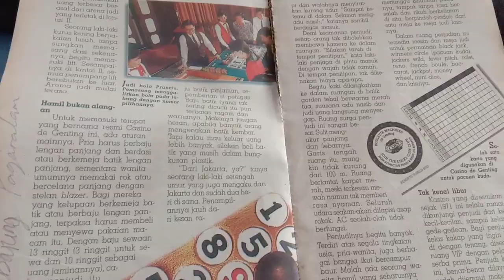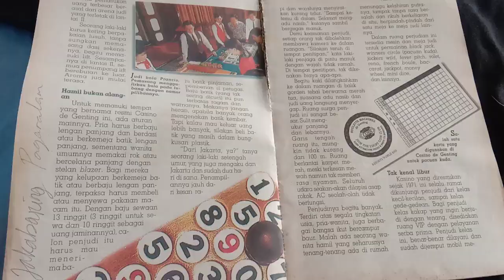New Iveco MAN Mercedes Sitrak Sinotruck Volvo Scania Phoenix Ammann Ausa Manitou Review Intisari